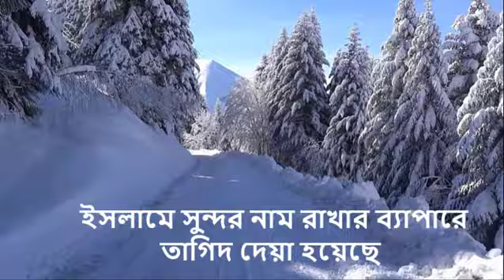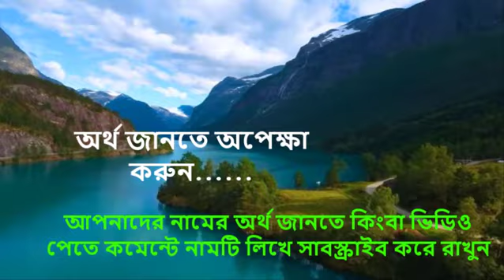রুবাইয়া নামের অর্থ কি, ইসলামি আরবি বাংলা অর্থ ? Rubaea Name Meaning Islam in Bengali. Abdullah BD.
আপনি কি জানতে চান রুবাইয়া অর্থ কি? রুবাইয়া নামের ইসলামি বাংলা অর্থ কি? রুবাইয়া নাম কি রাখা যাবে ? রুবাইয়া ইসলামিক নাম ? Rubaea meaning Islam in Bengali and Bangla ?   Rubaea Ortho ki.মোহাম্মাদ রুবাইয়া নামের অর্থ কি ?  Rubaea names in Urdu & Hindi. RubaiyaMeaning. Rubaea রহমান , খান
 মোসা: রুবাইয়া আক্তার.

                Islamic Books